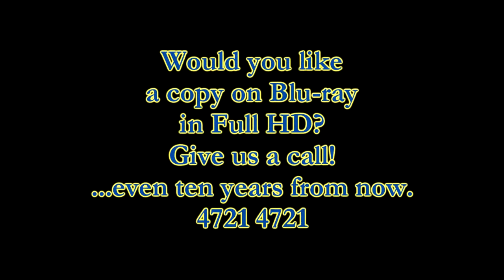Daniel Soderman - Swoopware: Skydive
Daniel Soderman - Swoopware: Skydiving Video